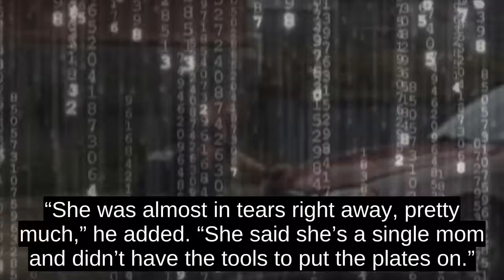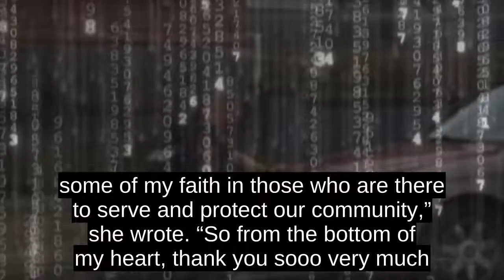Navy Veteran And Single Mom Gets Surprise After Cops Pull Her Over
A single mother who has been down on her luck recently got a bit of a blessing when she was pulled over recently.